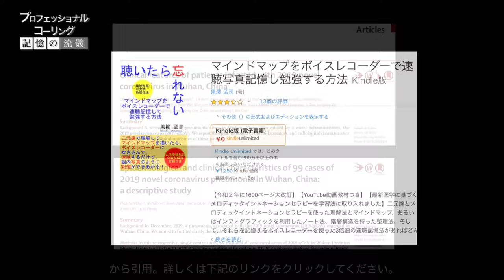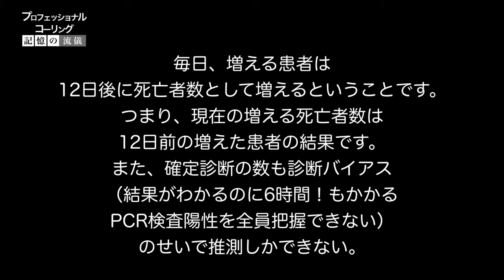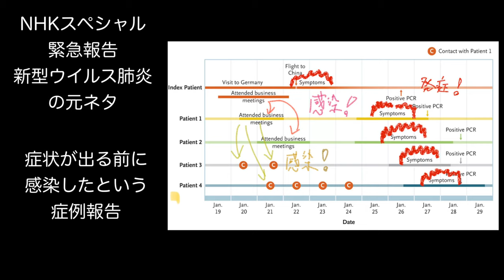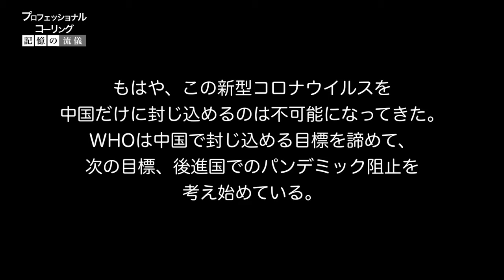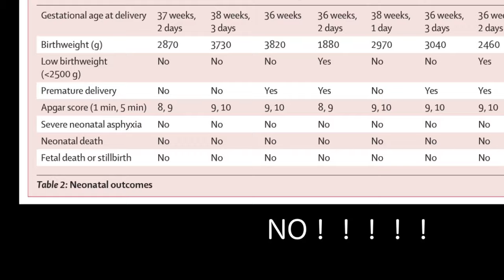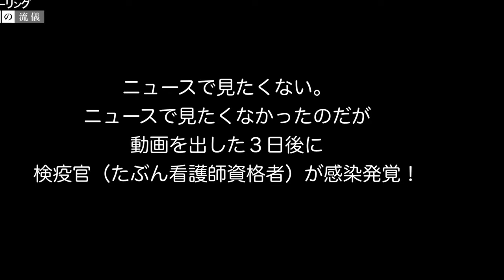【Covid-19最新論文⑩】2019新型コロナウイルス肺炎の致死率は6%くらいという真実（中国武漢中高年の）妊婦の垂直感染はない。WBSより初の死亡者速報。私はNHKスペシャル押谷教授の意見に一票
【続報、Lancet速報第10版】２０１９新型コロナウイルスを正しく怖がる。
YouTubeの特徴で一度投稿したビデオは編集できないので、同じようなタイトルの動画が徐々に長くなっていくのをご容赦ください。新しいエビデンスがでるたびに書き換えて、アップデートしています。
臨床論文5本、疫学論文２本、臨床コメント、コレスポンダンス3本、レビュー１本、診療ガイドライン１本、CDCのガイドライン、NHKスペシャル「感染はどこまで拡（ひろ）がるのか　緊急報告 新型ウイルス肺炎」を引用しています

【追記】
2月13日のテレビ東京、WBSの速報を参照しています。
ついに日本でCovid-19にかかった患者が死亡しました（東京のタクシー運転手の感染者の義母らしい）。
国内で散発的に4人の感染が確認されたというBreaking newsが2月13日の夜中に厚生労働大臣よりなされました。
最初のVlogで指摘したとおり、すでに春節で武漢から多くの観光客が来ている時点で、アウトなんです。もう中国と同じような状況になり、WHOもパンデミックであると認めることになると思われます。
今回発表された4人が住んでいる東京、千葉、神奈川、和歌山（患者は医者）だけでなく、すでに市中感染者がでている京都、北海道などにおいて、症状がないCovid-19PCR陽性キャリアは、相当な数がいるはずです。
やはり疫学論文のシナリオ通り、1000人以上の感染は避けられないと予想できます。
最初のVlogからOne issueで言い続けているのですが、そろそろ、正常性バイアスをやめて、311の震災のような緊急事態が起こっていると考えたほうがいいと思います。
「日本人は命を守るための行動をしてください」
私はへらへらしながら、病原性が弱いから、心配しなくても大丈夫といっている感染症専門医のメディア露出が本当に違和感があります。押谷教授のコメントが聞きたい。
死亡率が0.2％（希望的観測）だろうが、30代の医者が死ぬことがあるんですよ。
運悪く、サイトカインストームが起きたら、30代でも死ぬし、その確率が低いからと言って、過剰に恐れるなというのは正しい怖がり方ではない。
ワクチンも、効く抗ウイルス薬もないから、怖いのであって、論点がずれてる。
国立感染症センターも厚生労働省のスタッフ、もっと情報公開がんばれ！すでに市中にいるCovid-19PCR陽性キャリアの数をGoogle map上で見られるようにしてください。

以上、追記終わり。新しいエビデンスを加えます。

さて、時系列に臨床論文を見ていきます。
①C Huang. "Clinical  ... China"
最初にでたのがn=41のほうの論文。
エピデミック初期の論文で、こちらの死亡数が6人で15％。死亡理由は記載なし。
セレクションバイアスは若者と小児がスタディに入ってこないこと。

②N Chen. "Epidemiological  ... study"
次に出たのが、n=99の論文。
この新型コロナウィルスはサイトカインストームをSARS同様に引き起こし、ARDS（肺が炎症反応で水浸しになって呼吸できなくなって危篤っていう状態のこと）、多臓器不全になってICU送りになるっていうパタンで死者が出ていると総括。
11人（11％）が死亡。こちらも死亡理由は不十分。

③D　Wang. "Clinical ... China" JAMA
doi:10.1001/jama.2020.1585
JAMAより待望のまともな臨床データがある論文です。
138人中36人（26％）がICU送りになるという深刻さは先行の2つと同じくサポート
フォローアップ期間が短く、致死率が4％と記載。
高齢で基礎疾患があるひとがより死にやすいということがわかりました。
既存の抗ウィルス薬は効いてないそうです。
医療従事者が３割罹患して、このStudyのメンバーに入っている。40人のせいでバイアスかかりまくり。
そこで、この40人を除外し、n=98とします。医療従事者が死んだとは書いていないので、死亡者は6人として、致死率は6％と解釈。
やはり、「エピデミック下の混乱した医療のなかで、中高年の致死率は6-15％」という残念な結果でした。

【追記】
今度は、NHKスペシャル「感染はどこまで拡（ひろ）がるのか　緊急報告 新型ウイルス肺炎」について。疫学です。
④JT Wu. “Nowcasting ...  study” Lancet
500万人の武漢人の外に流出。感染の強さを表すアールオーが2.7と推定。
⑤S Jung. “Real ... cases”  medRxiv
また、西浦先生のグループにより、難しい計算（動画に概念のマインドマップを書いておきました）をすると、上記ランセットの報告と中国が出した今までの情報だけで、やはり武漢の致死率は1割より少し低いくらいという予想でした。
⑥C Rothe,"Transmission ... Germany" NEJM
DOI: 10.1056/NEJMc2001468
世界を震撼させた報告でした。でも、これ、所詮は症例報告なので、まだ推測の域です
⑦R　Thompson, "Pandemic　...　nCoV" Lancet
無症候の定義が曖昧で、無症候と言ったもんがち。再現性がないと批評しています。
無症候性キャリアがどこまで感染させる能力があるのかは、まったくわかっていません。調べられませんから普通。

【追記】
⑧Habibzadeh P " The ... view" Int J Occup Environ
doi: 10.15171/ijoem.2020.1921
最速のレビューです。生物学から疫学まで全体像がつかめます。

【追記】
⑨Jin. "A ... version)" Military Medical Research
最速で診療ガイドラインがでました。
日本において、ダイヤモンド・プリンセス号から大量の患者が、関東各地の中核拠点病院に搬送されているんですが、日本の病院のスタンダードプリコーションにN95マスクは推奨されてないんですよね。
陰圧室だから大丈夫なのか、医師、看護師、CTをとる放射線技師、みんなサージカルマスクなんですよね。
ガイドラインのTable8の通り、強く推奨されているのだから、病棟でも、疑わしい患者がいつ来るかわからない救急の受付とトリアージスタッフはN95マスクをつけて仕事してほしい。
【追記】
以上のように、この動画で現在、医療従事者の感染リスクが高い状態にさらされていると指摘して、たった数日後に、検疫官（たぶん看護師資格者）が感染発覚！
⑩CDC　2019 Novel Coronavirus　Information for Healthcare Professionals
日本の医療従事者は、WHOの仰せのままの国立感染症研究所よりも、CDCの推奨に従ってください。
スタンダードプリコーションでは、ゴーグル、ガウン、手袋、「N95マスク」をつけさせてください。

【追記】
⑪H Chen, "Clinical ...records" Lancet
COVID-19という名称が出て、即、タイトルにCOVID-19を使うという恐ろしい迅速さです。これがCOVID-19を使った最初の論文かも。
９人の妊娠後期の妊婦で垂直感染したかどうか、母乳にウイルスがあるかのスタディです。日本の妊婦の皆さんも気が気じゃないでしょう。
結果：妊婦は36-39週4日のレンジ。全員、帝王切開。全員、PCR陽性で症状（咳、あるいは発熱など）のある妊婦でした。妊婦は全員、いまのところ重篤化していない。すべての赤ちゃんに感染なしで、元気。臍帯血や母乳にもウイルス反応なし。垂直感染のエビデンスはなしという安心できる結果でした。

⑫K Liu "Clinical ... Province" Chinese Medical Journal
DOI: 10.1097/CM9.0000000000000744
中国の英語雑誌という聞いたことのないジャーナルからの報告です。たぶん、Lancetにリジェクトされたんだと思います。
n=137で9つの基幹病院の多施設共同研究です。
結果：野生動物市場の関係者はゼロの2次感染、3次感染者のスタディ。症状はほぼ先行論文通り。治療の難しさも先行論文と同じ。ステロイドは無意味。為す術もない感じが伝わってきます。
呼吸困難でるまで発症から7日で2割、多臓器障害が出るのは2割。
年齢中央値は57歳でやはり、中高年が発症する。今回は男女差なし。致死率は12%です。

これまで４つの臨床論文を読みましたが、この速度でガンガン論文を出せる中国の医師の医療レベルは、日本より遅れているとは思えません（ただしLancetのn=99論文とこの論文はダメ論文）。そこまで治療も的外れなことはしてない（ように感じる）。
日本で同じ事が起こったら、日本の医師では絶対にこの速度で論文化にできない。医療系論文の数で、完全に日本は中国に抜かれましたが、納得です。
この論文がLancetにのらない理由は、症状が低リスク、中リスク、高リスクで分類したとして、低リスク患者を自宅待機させてスタディにいれてないので、セレクションバイアスがかかるところ。

これらの論文の致死率が高いのですが「武漢の医療は崩壊しているから、致死率が高いのだ」というのはバイアスです。論文の治療は特におかしなことをしているわけではないから。単純にセレクションバイアスのせいで少し高めなだけです。
ただ、そのバイアスのせいで変化する数値はプラマイ50％の範囲に収まる。
致死率が0.2％とかいっているのは、PCR陽性キャリアを母数にして致死率を計算してるからとしか思えません。

以上です。
この病気で亡くなられたかたのご冥福をお祈りします。

YouTubeにはないお得な最新学習教育情報も！Wikihikagle公式ブログ無料配信！電子書籍の内容は無料で読めます！お気に入り登録はこちら
この動画作者が執筆したおすすめ電子書籍も発売中です！一度買ったら永久アップデート！Kindle Unlimitedで初回登録すれば全部無料で読めます！読み終わったら３０日以内に退会を忘れずに！詳細はこちら
このリンク（おすすめ３倍速ボイスレコーダー）を押したであれば、何をアマゾンで買い物しても、無料で作者を支援いただけます！支援はこちら
制作：Wikihikagle株式会社